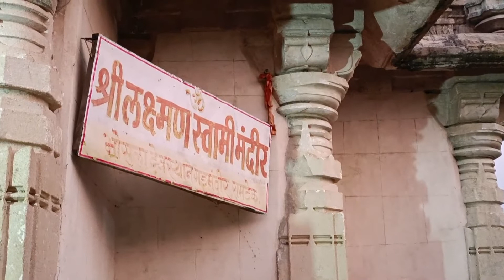RAMRAJYA DHOL TASHA PATHAK ON RAM MANDIR (GADMANDIR) RAMTEK ON THE DIPAWALI EVENT || MR.ANAND MEHAR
Hello gyus,
                      HAPPY DIPAWALI TO ALL SORY FOR THIS VIDEO COMMING LATE BECAUSE FESTIVE SEASONS THIS VLOG ONLY MADE FOR  THE DIPAWALIO VIEW OF GADMANDIR RAMTEK PLEASE GUYS SUPPORTS US TO CREATE BEAUTIFUL VLOG FOR YOU LIKE SHARE AND SUBSCRIBE.